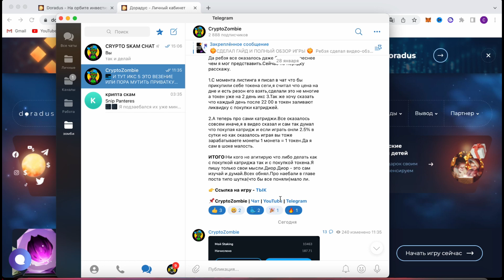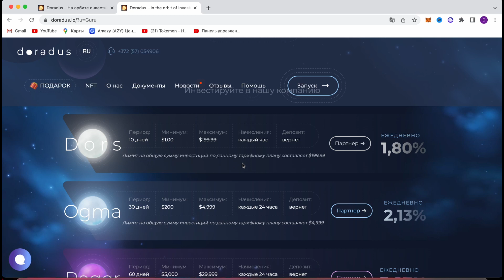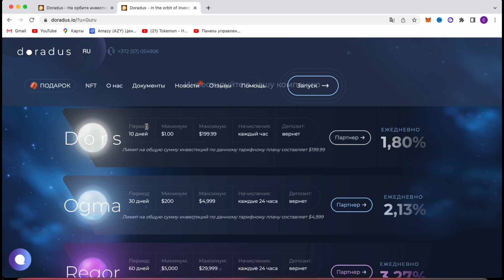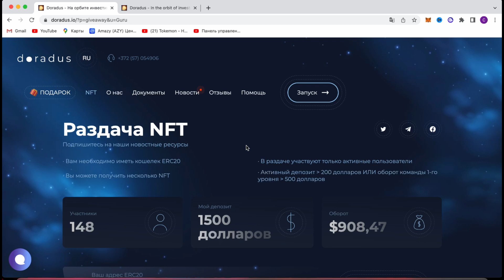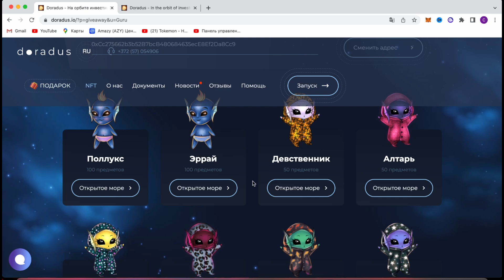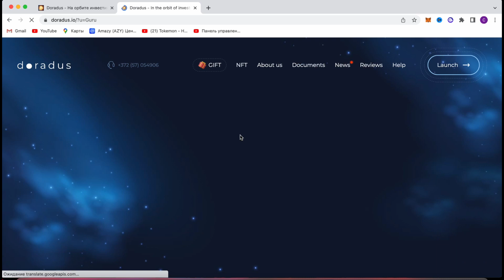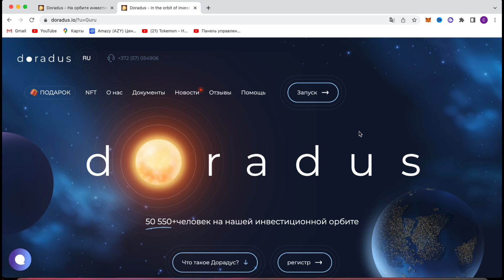НЕ ВЛЕТАТЬ! DORADUS - 35$ В ДЕНЬ + РАЗДАЧА НФТ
👉Cсылка на игру (Для РФ)

Друзья всем привет, в этом видео ролике я хочу вам рассказать о дорадусе.Как я зарабатываю здесь,сколько можно заработать и сколько вложить а так же самое главное я расскажу вам поучавствовать в раздаче нфт.

🔥💎Регистрации на биржах с максимальными скидками и промо бонусами на старте за регистрацию до 4000$💎🔥:

🔸 WAX : yalig.wam

Весь материал, размещенный на канале (видео), несет исключительно ознакомительный характер и не является финансовым советом или призывом к инвестированию.